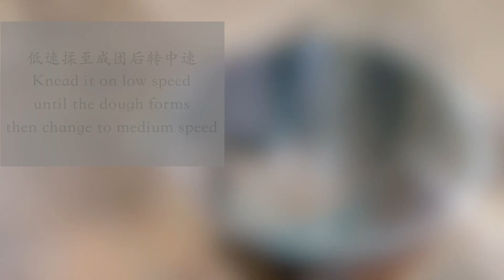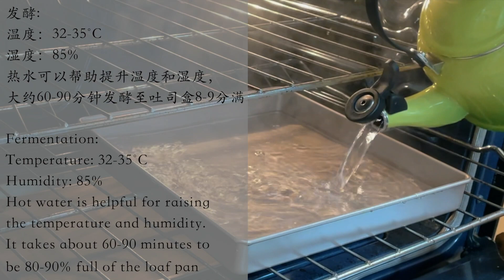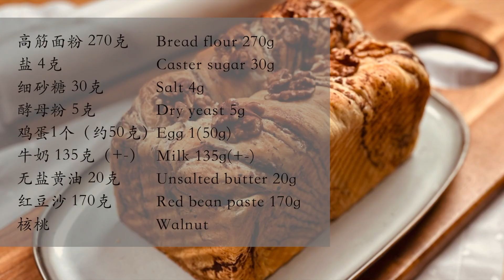黑糖豆沙核桃大理石吐司 I 顏值與實力並存的麵包 I 層層豆沙夾心 鬆軟細膩 I Walnut Red Bean Paste Marble Loaf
【Chapters】
0:00 介绍/Intro
0:11 面包面团 / Bread dough
0:54 内陷/Filling
1:10 整形/Shaping
2:49 发酵/Proof
2:57 烘烤 /Baking

✏️【配方】1条450克吐司

高筋面粉 270克
细砂糖 30克
盐 4克
酵母粉 5克
鸡蛋 50克
牛奶 135克（+-）
无盐黄油 20克
红豆沙 170克
核桃

⏰自制红豆沙教程请看之前的视频，也可以用购买的油性红豆沙

✏️【烘烤】

请提前预热烤箱至180˚C/360˚F
180˚C/360˚F中下层烤25-30分钟 请根据自家烤箱脾气和顶部上色情况做略微调整

【Ingredients】For 1 X 450g loaf

Salt 4g
Dry yeast 5g
Egg 50g
Milk 135g（+-）
Unsalted butter 20g
Red bean paste 170g
Walnut

✏️【Baking】
Preheat the oven at 180˚C/360˚F in advance
Bake at 180˚C/360˚F for 25-30 minutes at the lower rack, please adjust the time slightly according to the top color and your oven